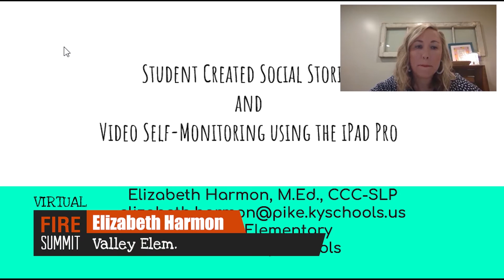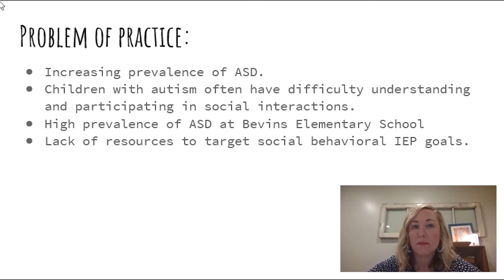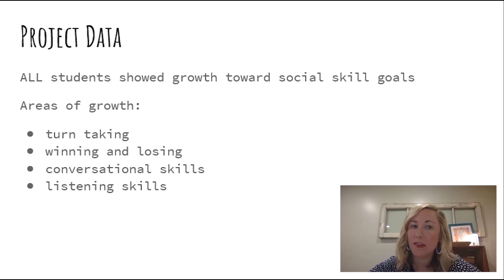Elizabeth Harmon - Student Created Social Stories